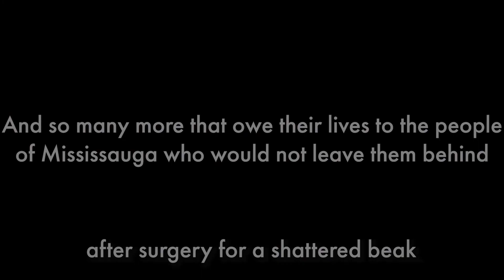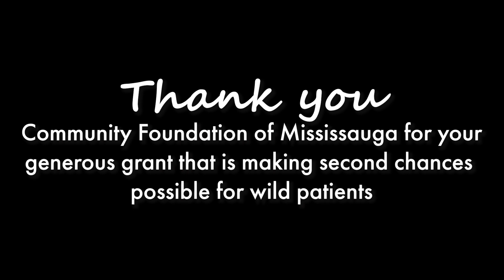Many Animals Saved Thanks to the Community Foundation of Mississauga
Toronto Wildlife Centre gratefully acknowledges the financial support of the Pendle Fund at the Community Foundation of Mississauga a registered charitable public foundation serving the people of Mississauga.